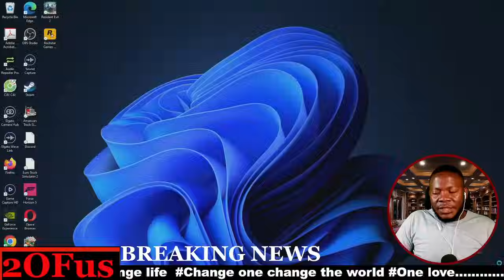GWEBAGUZE OKUVUMA BOBI WINE NE BARBIE AGUDE MUMBI Z'OBWANA BWA NUP TALIKIDIRA SENTE ZIMULAKIDE